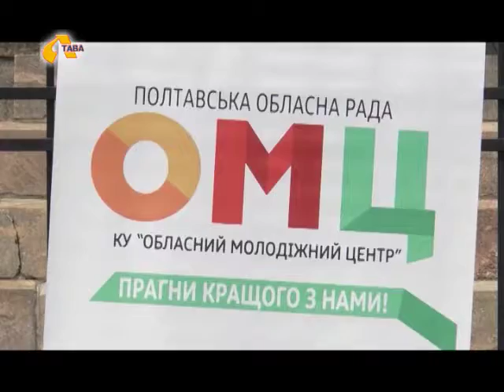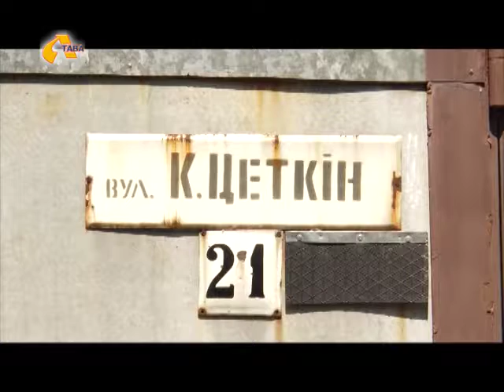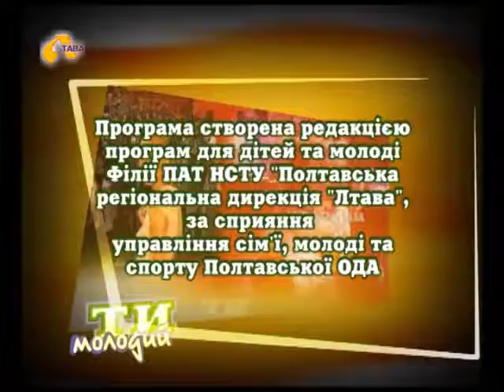Ти молодий: Місто професій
Нові пригоди, відкриття, ідеї! Наступний випуск програми «Ти молодий» розкаже  про нестандартний проект «Місто професій». До того ж, ви помилуєтеся вишуканістю та грацією східних танців ансамблю «Діамант». Не прогавте!